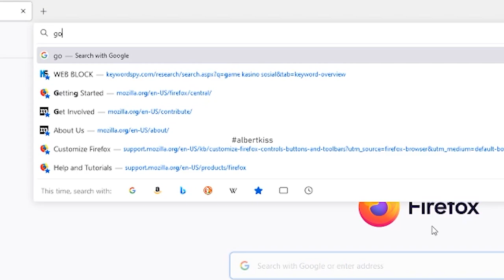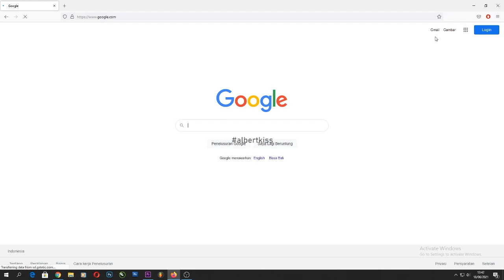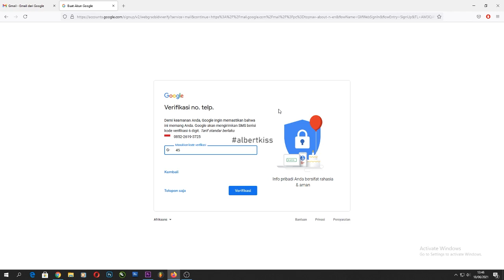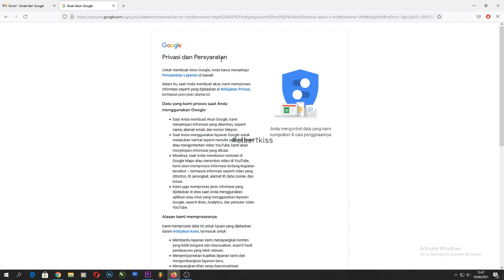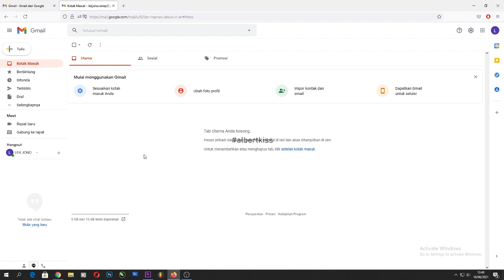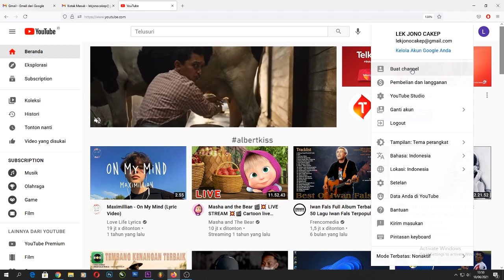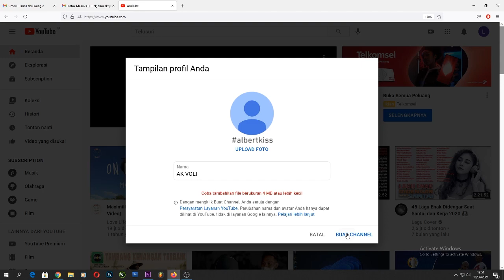LEK JONO NGOCEH..!! Cara membuat CHANNEL YOUTUBE terbaru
Membuat Channel YouTube
Namun, tanpa channel YouTube, Anda tidak akan muncul secara publik di YouTube. Meskipun sudah memiliki Akun Google, Anda tetap harus membuat channel YouTube agar dapat mengupload video, memberikan komentar, atau membuat playlist.
Anda dapat membuat channel di situs YouTube atau situs YouTube Seluler.

Membuat channel pribadi
Ikuti petunjuk berikut untuk membuat channel yang hanya dapat dikelola oleh Anda menggunakan Akun Google Anda.

Login ke YouTube di komputer atau situs seluler.
Klik foto profil Anda  lalu Buat channel.
Anda akan diminta untuk membuat channel.
Periksa detailnya (dengan nama dan foto Akun Google Anda), lalu konfirmasikan untuk membuat channel.
Membuat channel dengan nama bisnis atau nama lain
Ikuti petunjuk ini untuk membuat channel yang dapat memiliki lebih dari satu pengelola atau pemilik.

Anda dapat menghubungkan channel ke Akun Bisnis jika ingin menggunakan nama di YouTube yang berbeda dari Akun Google Anda. Pelajari Akun Bisnis lebih lanjut.

Buka daftar channel Anda.
Pilih antara membuat channel baru atau menggunakan Akun Bisnis yang sudah ada:
Buat channel baru dengan mengklik Buat channel baru.
Buat channel YouTube untuk Akun Bisnis yang telah Anda kelola dengan memilih Akun Bisnis dari daftar. Jika Akun Bisnis ini sudah memiliki channel, Anda tidak dapat membuat yang baru. Saat memilih Akun Bisnis dari daftar, Anda akan dialihkan ke channel tersebut.
Isi detailnya untuk memberi nama channel baru. Lalu klik Buat. Tindakan ini akan membuat Akun Bisnis baru.
Untuk menambahkan pengelola channel, ikuti petunjuk untuk mengubah pemilik dan pengelola channel.
Pelajari lebih lanjut cara menggunakan channel dengan nama bisnis atau nama lain di YouTube.

SUWUN ALL SUPPORT, KRITIK SARAN YANG MEMBANGUN SANGAT KAMI TUNGGU.

cara membuat channel youtube terbaru 2021, cara membuat channel youtube baru 2021, tutorial cara membuat channel youtube terbaru 2021,
cara membuat channel youtube ff,